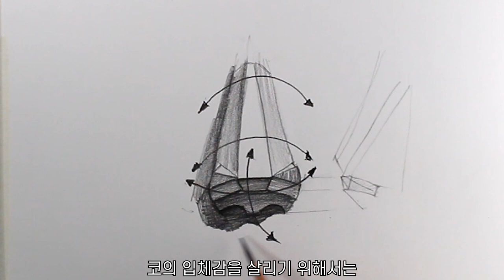코를 잘 그려야지 닮게 그릴 수 있다 / 김소현 / 코 그리는법, 연필초상화, 연필 인물화, 소묘 기초, 연필 드로잉 기초 강좌 | DrawingJ드로잉제이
코를 잘 그려야지 닮게 그릴 수 있다 / 김소현 / 코 그리는법, 얼굴 그리는법, 연필초상화, 연필 인물화, 소묘 기초,  연필 드로잉 기초 강좌 | DrawingJ드로잉제이